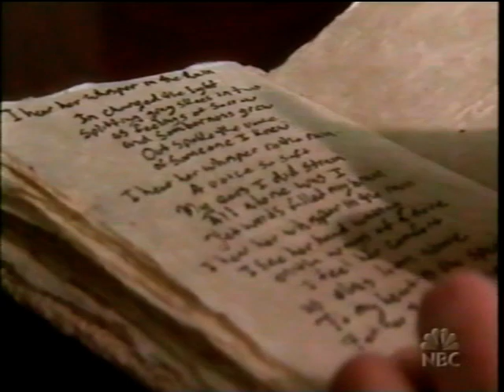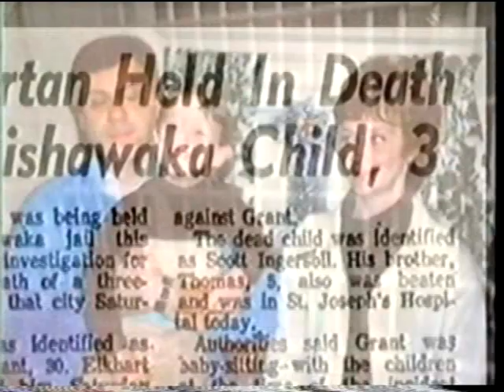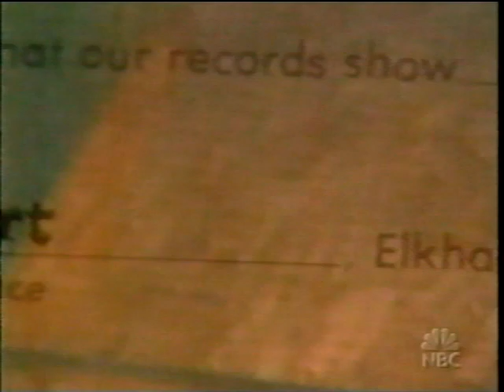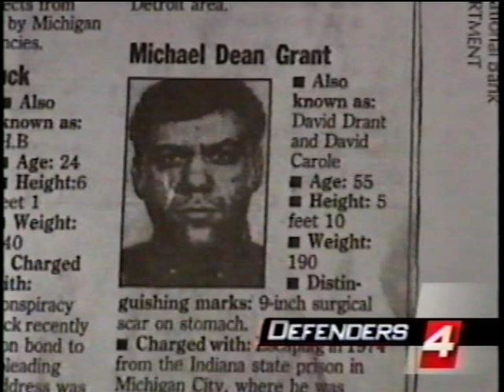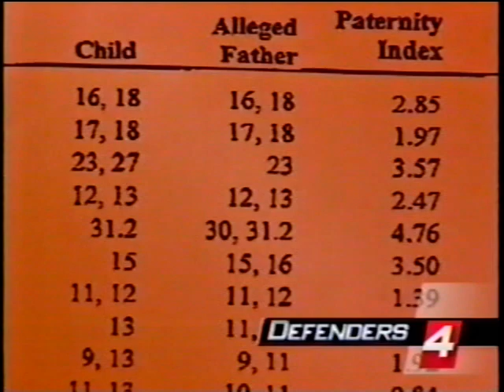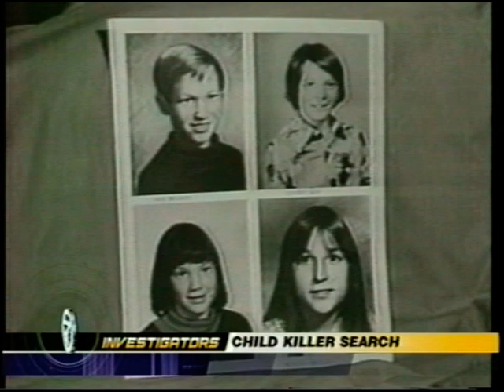Chip St. Clair media compilation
The story of Chip St. Clair as chronicled in his memoir The Butterfly Garden told through a montage of media outlets